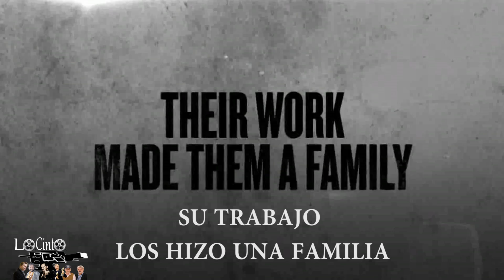Sabotage Official Trailer 1